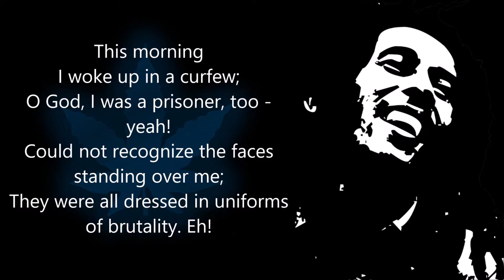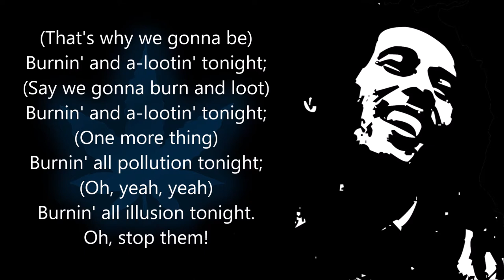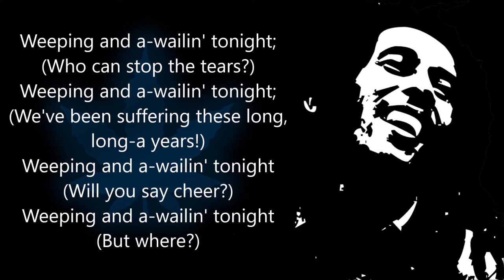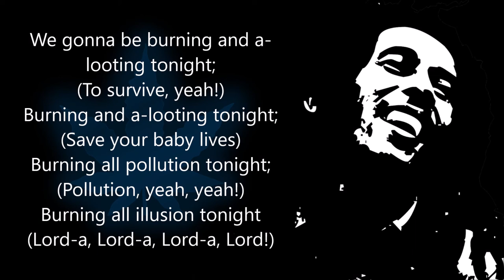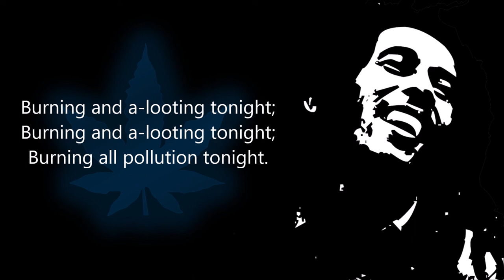Burnin' & Lootin' Bob Marley (With Lyrics)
This morning
I woke up in a curfew;
O God, I was a prisoner, too -
yeah!
Could not recognize the faces
standing over me;
They were all dressed in uniforms
of brutality. Eh!

How many rivers
do we have to cross,
Before we can talk
to the boss? Eh!
All that we got, it seems
we have lost;
We must have really paid the cost.

(That's why we gonna be)
Burnin' and a-lootin' tonight;
(Say we gonna burn and loot)
(One more thing)
Burnin' all pollution tonight;
(Oh, yeah, yeah)
Burnin' all illusion tonight.
Oh, stop them!

Give me the food
and let me grow;
Let the Roots Man take a blow.
All them drugs
gonna make you slow now;
It's not the music of the ghetto. Eh!

Weeping and a-wailin' tonight;
(Who can stop the tears?)
(We've been suffering these long,
long-a years!)
(Will you say cheer?)
(But where?)

Give me the food and let me grow;
I must say: all them - all them
drugs gonna make you slow;
It's not the music of the ghetto.

We gonna be burning and a-
looting tonight;
(To survive, yeah!)
Burning and a-looting tonight;
(Save your baby lives)
Burning all pollution tonight;
(Pollution, yeah, yeah!)
Burning all illusion tonight
(Lord-a, Lord-a, Lord-a, Lord!)